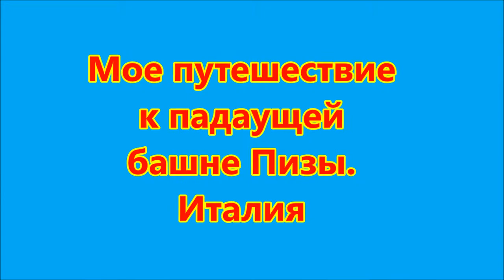Я посетил Пизанскаю башню